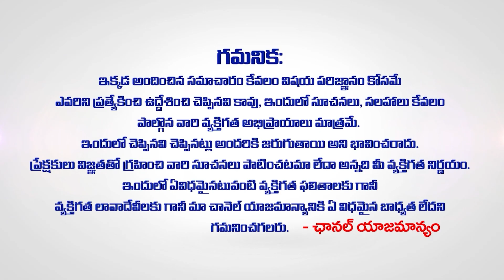కార్తీక పౌర్ణమి కన్య రాశి వారికి జరిగే మార్పులు ఇవే KANYA Rasi 2023 Telugu astrology Women Edition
కార్తీక పౌర్ణమి కన్య రాశి వారికి జరిగే మార్పులు ఇవే KANYA Rasi 2023 Telugu Kanya Rashi Phalalu November 2023 | కన్య రాశి ఫలాలు 2023 | November Month Horoscope 2023